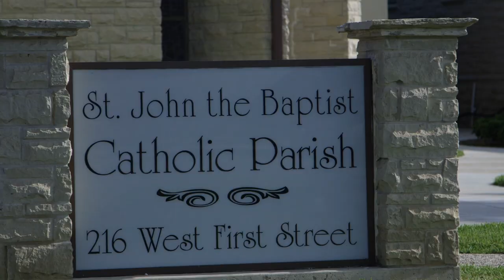Adrian & Nora HIGHLIGHTS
A Visual Vice Cinema :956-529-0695
In association with Miguel Angel Photography & Films
Second Shooter: Gerson Salas